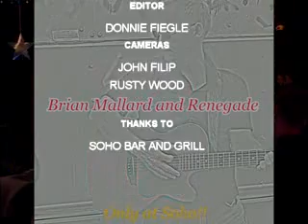Brian Mallard and Renegade (part 8)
Brian Mallard and Renegade (Tony Skahan, Jesse Shelby, and John Phillips) plays Soho Bar and Grill Thursday, May 19th 2011. Produced by EATV 7.